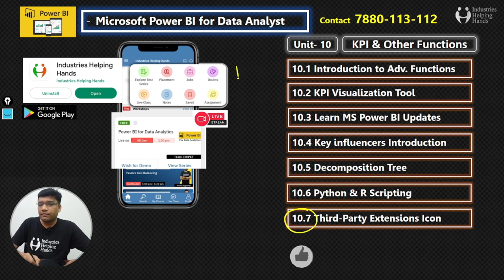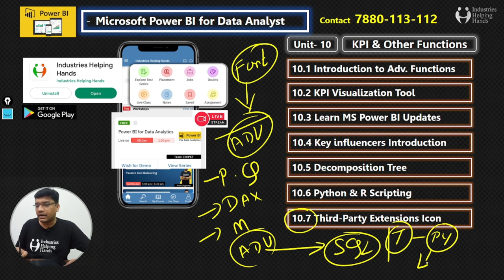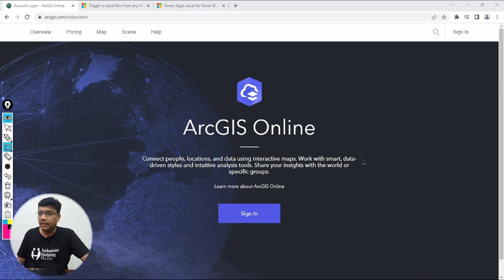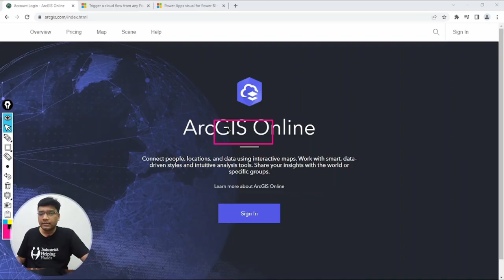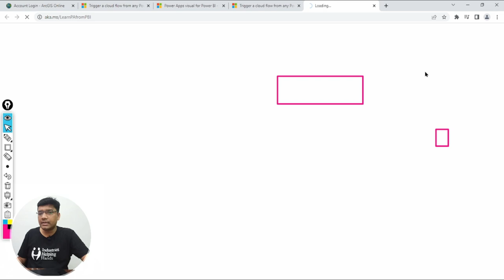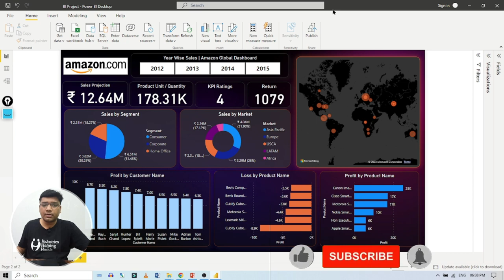10.7 How to Use Third-Party Extension Icon | Data Analyst Lecture for Beginner | Nishant Bhaiya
⚡ Download our Android app and get free workshops and participation certificates- 🔥

In addition to our 📊 Power BI course, we also offer other tutorials on Electric Vehicle Design & Development Placement Oriented Course on our Android Application as well as in on our 🎥 YouTube Channel